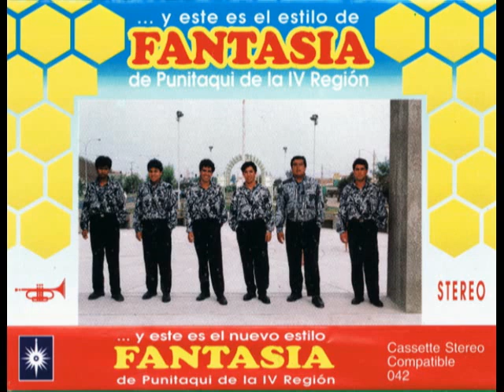Fantasia de Punitaqui - 1er Casét - Track 09 - Toda la Noche (Producciones Claridad)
Solo 3 rolas mas para terminar el "Volumen 0" (Porque el Volumen 1 es donde salen los temas como "Chica Sexy", "Caprichosa" "De rodillas o Llorando", etc...)